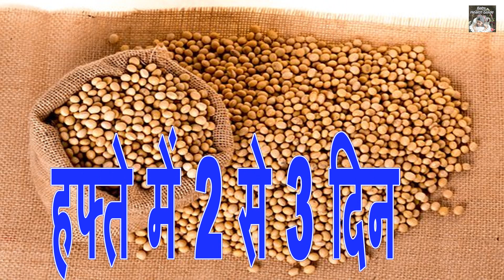जानिए बच्चो की हाईट बढ़ाने के उपाए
Questions related to this video:
इस वीडियो से संबंधित प्रशन के उत्तर :

1 बच्चे को क्या क्या खिलाना चाहिए  ?
2 बच्चे को कब कब खिलाना चाहिए  ?

इन प्रशनो का उत्तर आपको इस वीडियो में मिलजायेगा तो साथियो इस वीडियो को अंत तक देखे धन्यवाद :

साथियों आज मैं आप सभी को बताऊंगी बच्चों की हाइट बढ़ाने के उपाय तो साथियों आज के वीडियो शुरू करते हैं वीडियो को अंत तक अवश्य देखें
साथियों अक्षर बच्चों की हाइट न बढ़ने पर मां-बाप परेशान रहते हैं और वह ऐसा देखकर हाइट बढ़ाने के लिए डॉक्टर से बताए गए मेडिसिन यूज़ करते हैं जो बाद में बच्चे की सेहत पर बुरा असर डालती है आज के वीडियो में मैं आपको कुछ ऐसी चीजें बताऊंगी जिसके सेवन से बच्चे की हाइट बढ़ेगी और साइड इफेक्ट भी नहीं होगा तो साथियों पहली बात बच्चे की लंबाई बढ़ाने के लिए अंडा खिलाएं क्योंकि अंडे में भरपूर मात्रा में प्रोटीन और विटामिन पाया जाता है यदि रोजाना एक अंडा बच्चे को खिलाएंगे तो बच्चे की लंबाई बढ़ने लगेगी दूसरा है साथियों सोयाबीन सोयाबीन बच्चे के शारीरिक विकास के लिए लाभदायक होता है इससे बच्चे की हड्डियां और मांसपेशियां मजबूत होती है पर सोयाबीन बच्चों को रोज ना खिलाए बच्चे को सोयाबीन हफ्ते में दो से 3 दिन खिलाये यदि इसका रोज सेवन करेंगे तो यह नुकसान पहुंचा सकता है तीसरा चीज है साथियों चिकन साथियों बच्चों को चिकन खिलाने से उनकी हड्डियों का विकास होगा बच्चे की हाइट बढ़ाने के लिए बच्चे के खाने में हफ्ते में दो से 3 दिन चिकन जरूर शामिल करें चौथा साथियों दूध दूध में कैल्शियम भरपूर मात्रा में पाया जाता है रोजाना बच्चे को रात में सोने से पहले एक गिलास दूध अवश्य पिलाएं इससे हड्डियां मजबूत होगी और हाइट बढ़ाने में मदद करेगा पांचवा साथियों पालक पालक में साथियों आयरन भरपूर मात्रा में पाया जाता है यदि बच्चे को पालक का सेवन रोज कराएंगे तो यह हाइट बढ़ाने के लिए कारगर होगा बच्चा यदि पालक ना खाए तो उसे दाल में मिलाकर बनाएं जिससे बच्चा आसानी से खा सके

पतले बच्चे का 1 महीने में 5 किलो वज़न बढ़ जाएगा - बस ये 8 चीज़ें उसे हर रोज़ खिलाए

83142_TrLive